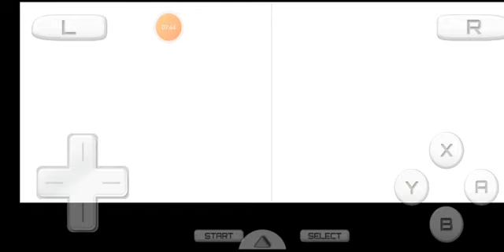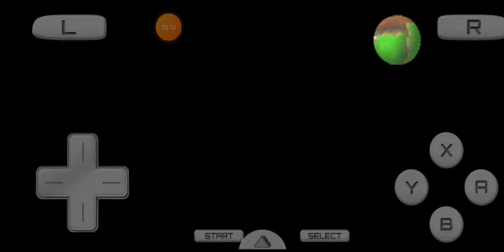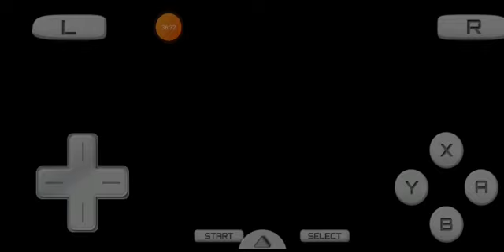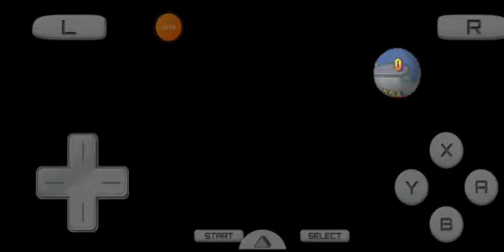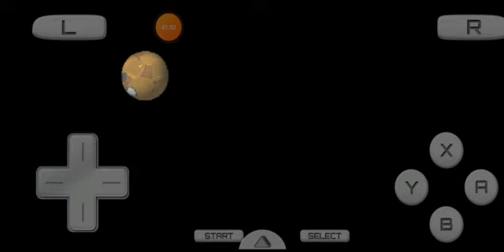Beware the Yoshroob|Mario and Luigi partners in time ep7